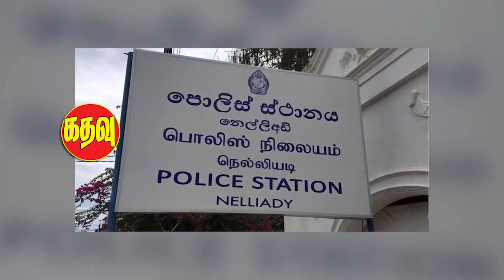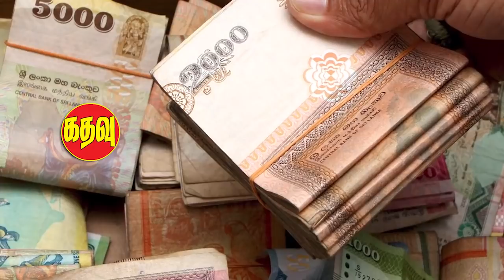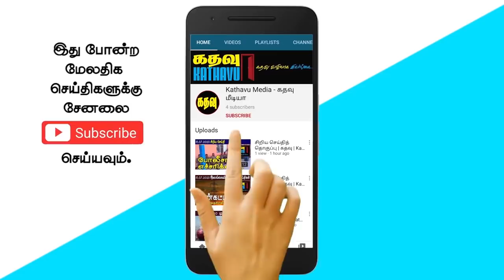கதவு மீடியாவின் இரவுச் செய்திகள் | Sri Lankan news in Tamil |Kathavu Media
Instruction to limit the number of air passengers entering the country. Report that the security of the northern seas of Sri Lanka has been strengthened. Sajid Premadasa says the government is moving in the direction of capitalism by paralyzing workers' rights. Congratulations to Mavai Senadhirasa on the victory of the DMK alliance in the Tamil Nadu elections in India. Report that the fisheries sector is facing a recession in 2020.